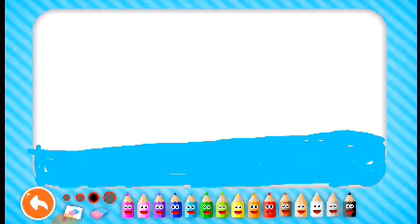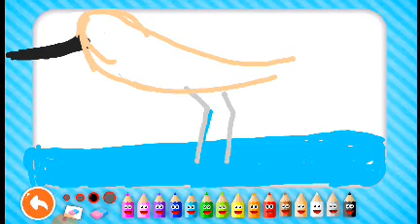curlew bird drawing طائر الكروان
curlew bird drawing  رسم طائر الكروان